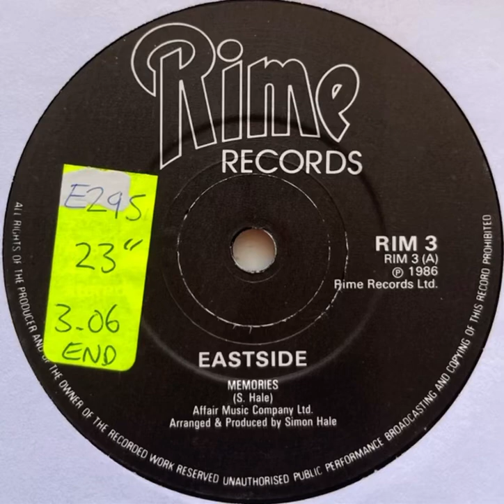Eastside - Memories (1986) LQ rip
Another crappy rip, sounded OK so put up as so people can hear what they sound like.

IMO not as good as the standard japanese 80s disco/electronic-esque b-side (crap rip on soundcloud if you wanna hear)

Better rip will come in the very distant future